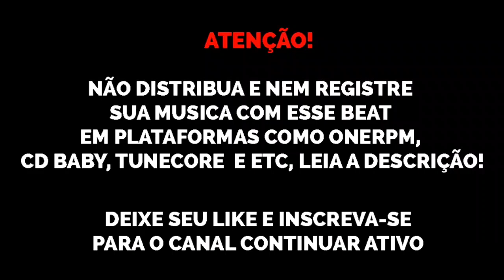(FREE) Type Beat Kayblack x Teto x Kawe x Kyan "A Cunhada" trap beats 2021 sonydhls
Esse beat foi comprado, mas se quiser um parecido chama no whats ❤ (valores no whatsapp ou na DM)

pra comprar outro ou pedir um parecido: (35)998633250

@sonydhls original